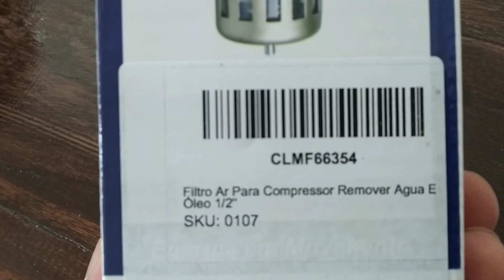Filtro para linha de ar comprimido